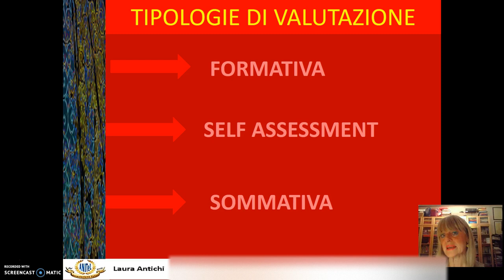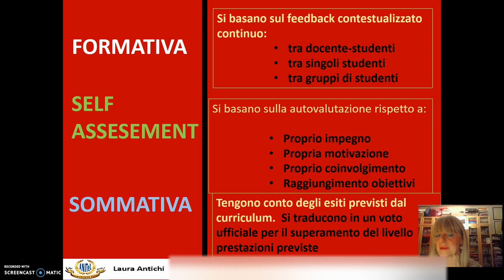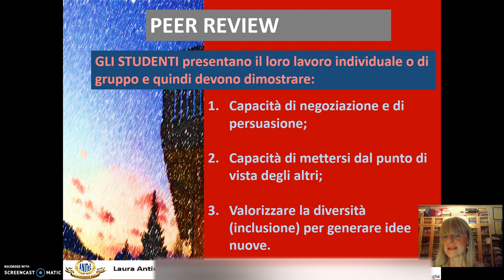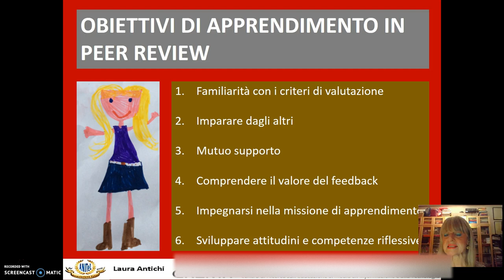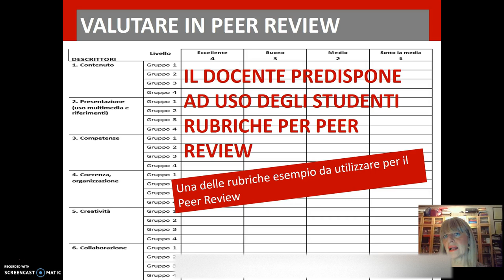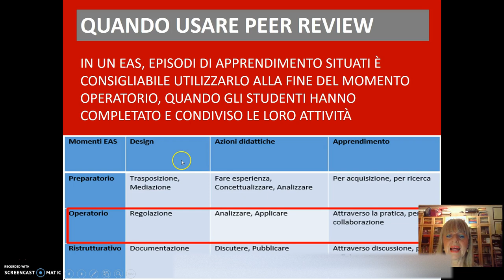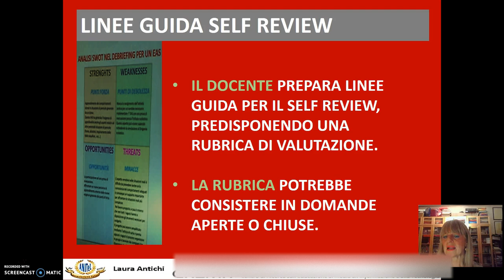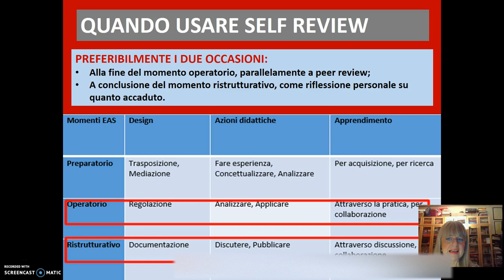PeerReview SelfReview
Perché e come usare PeerReview e SelfReview in didattica